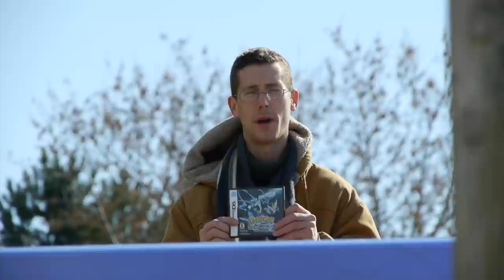Chad Hogan Live - Episode 4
This week Chad Hogan Live reviews Pokemon Black and White 2, and gives us an introspective into the Nintendo Virtual Boy.